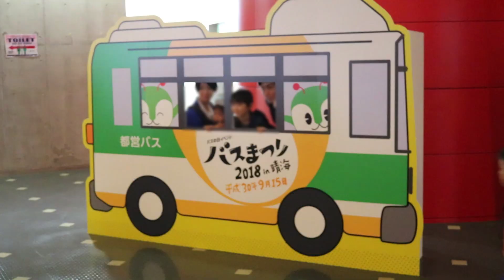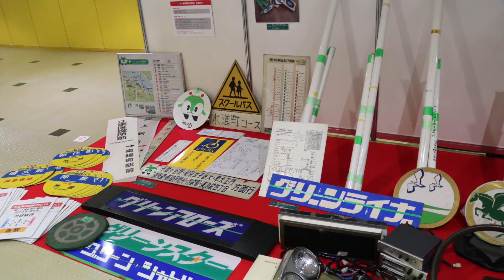【2018.09.15】バスまつり2018 in 晴海を開催！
2018年9月15日に晴海客船ターミナルで毎年恒例バスまつりが開催されました。当日は雨にもかかわらず7700人もの多くのお客様がご来場されました。サブ会場では６社局のバス車両展示、メイン会場では物販やダイヤ引き講習会、着ぐるみステージイベントやスタンプラリーなどが開催され、親子連れなどで大変にぎわいました。当日の模様は日本テレビ「スッキリ！」の天気予報で紹介されました。